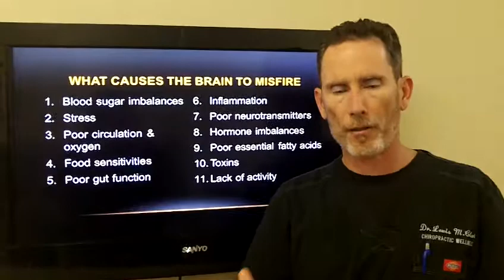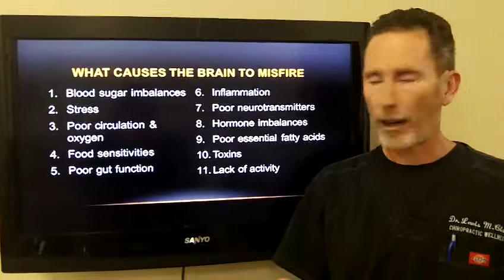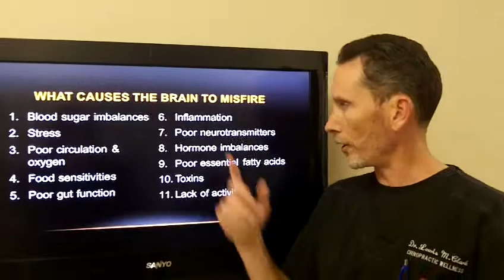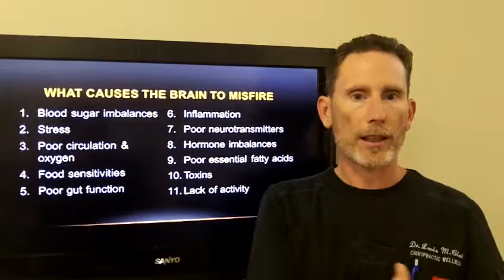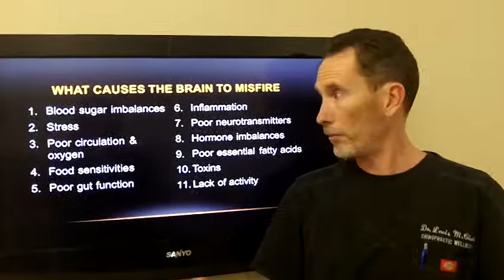What Causes the Brain to Misfire?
Things that cause the brain to misfire include inflammation, toxins, poor gut function, food sensitivities, hormone imbalances, and more.